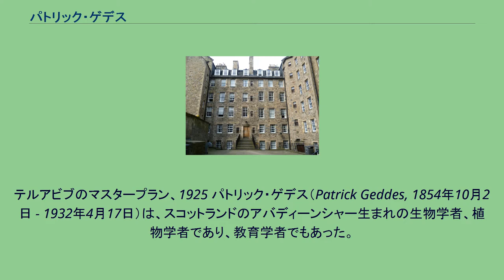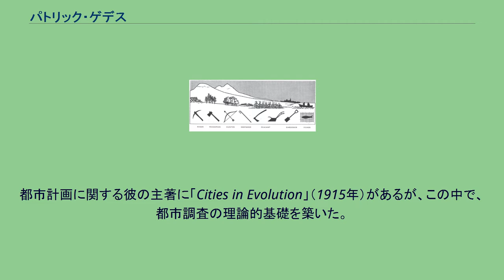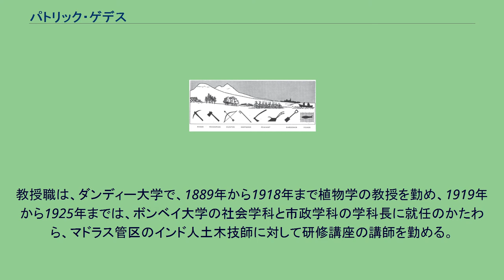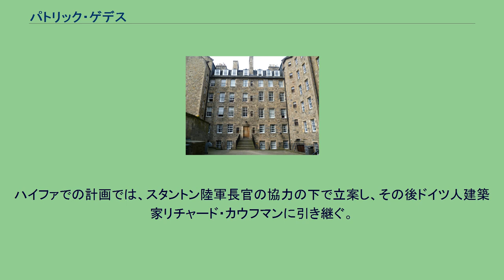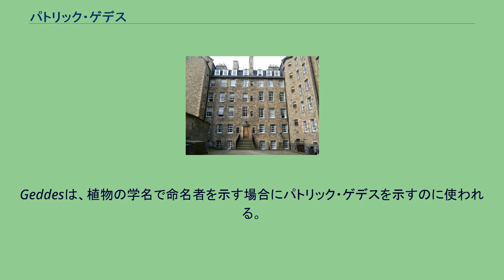パトリック・ゲデス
インペリアル・カレッジ・ロンドン出身の人物
テルアビブのマスタープラン、1925 パトリック・ゲデス（Patrick Geddes, 1854年10月2日 - 1932年4月17日）は、スコットランドのアバディーンシャー生まれの生物学者、植物学者であり、教育学者でもあった。
いわゆるゼネラリストである。
ゲデスは実際には学位を取得していなかったが、各方面で優れた業績を残している。
目を患って、顕微鏡をのぞく研究等に支障が生じ、転職を決意する。
その後エディンバラの保存に関する社会学的業務によって都市計画分野に導かれている。
今日の近代都市計画理論において、いちじるしく拡大された意味ですなわち予備的調査の必要性と処置の前段階としての診断を生物学的調査に近い社会学的調査に基づいた都市計画を受け入れること、を確立した。
また「都市圏」という観念を地理的にまたぐ機能的に連結した都市一群として定義し、1919年ごろに都市計画用語としてゲデスによって使われ始める。
　 20世紀初頭、都市計画に地域(リージョン)という概念を導入し、地域調査(リージョナル・サーベイ)運動を展開。
そうした成果を博物館に展示し、市民が都市の進化の過程を認識し、エウトピア(よりよき場所の観念、Eu-topia)の実現を探求するように働きかけ、一貫して保存手術(コンサバティブ・サージェリー)による歴史的な都市の改造を提案。
その足跡は、スコットランド、アイルランド、フランス、インド、バレスチナ、イスラエル、にまで及んでいる。
ゲデスは、その死後も、「環境」に着目する生態的な都市・地域計画に影響を与え続けている。
イギリスの都市計画家ウィリアム・ホルフォード卿は、「われわれが頭の中でどこに行こうと、ゲデスが戻ってくるのに会う」と述べている。
ショーツの展望台として知られていたタウンハウスを1892年に購入、エディンバラの「展望塔」という都市の研究所にし、都市計画の研究に従事する。
都市計画に関する彼の主著に「Cities in Evolution」（1915年）があるが、この中で、都市調査の理論的基礎を築いた。
弟子の一人にルイス・マンフォードらがいる。
ゲデスは同じく都市計画の理論方面で活躍したエベネザー・ハワードと共に近代都市計画の祖とよばれる。
1911年から1914年にかけては、レーモンド・アンウィンとともにアイルランドで、続いてインド、また1919年から1929年まで、エルサレムの嘆きの壁のための計画や、パレスチナなどで都市計画の仕事にかかわる。
アイルランドの仕事は実際には資金ショートを起こして実行にいたらなかった。
ゲデスが収容したさまざまなコレクションを展望塔で展示し、のちにそれらは英国各地と植民地を巡回する都市計画展で披露される。
第一次世界大戦中にマドラスでも展示館を開催しようとして展示物を乗せて運搬するが、輸送船が途中でドイツ艦に沈められてしまっている。
インドでの仕事は、のちマドラス長官になったペントライト市議会議員にニューデリー首都計画委員会のメンバーとしてインドに招かれたものであったが、委員会の都市を取り壊して改造することをベースとした都市計画手法を再三にわたり批判、後に罷免される。
特にエドウィン・ラッチェンスとは犬猿の仲で、ヘンリー・ヴォーン・ランチェスターら、ほかの都市計画家をも毛嫌いしていた。
お互い嫌悪感を抱き、仕事の考え方、思想感から将来の見通しから何から何まで意見が分かれていた。
インド改善トラストのスラムクリアランス政策を非難、狂信的な衛生思想で死をもたらすオスマン化、と呼んでいた。
その間、古代インドの都市形態や土着文化、計画方法を調査し、土地固有の計画を伝統に学ぶ姿勢を貫くほか、バローダの藩王の依頼で同藩プネーにガーデンサバーブ開発を手がける。
1915年にタンジョール・レポート（保存的外科手術）なる都市計画手法を提唱。
タンジョール・レポートに示された保存形外科手術によって、インドの社会慣習や都市景観に関する報告書から、その理念や思想が理解できる。
同年から1919年までにかけて、タータ鉄鋼会社によって開発されるがストライキによって進められなかったジャムジェトプルの都市開発の仲介にあたったことで、インド...